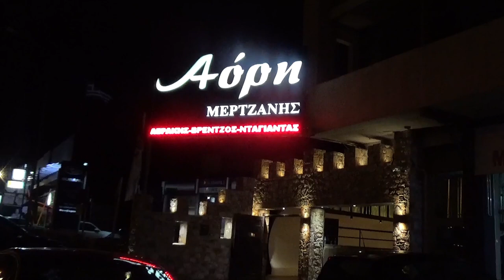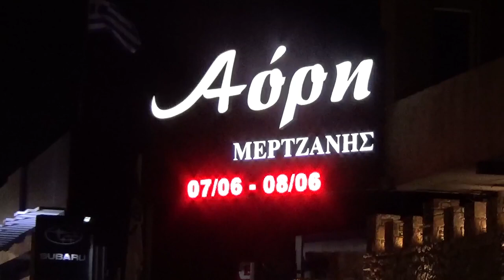ΑΟΡΗ μνοιαζουν πολυ τσι θαλασσας ΝΙΚΗΦΟΡΟΣ ΑΕΡΑΚΗΣ ΓΙΩΡΓΗΣ ΒΡΕΤΖΟΣ ΝΤΑΓΙΑΝΤΑΣ